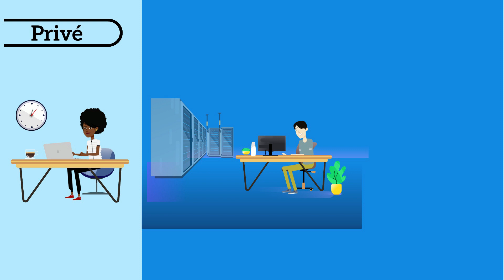Licence Professionnelle E Business et Management Digital